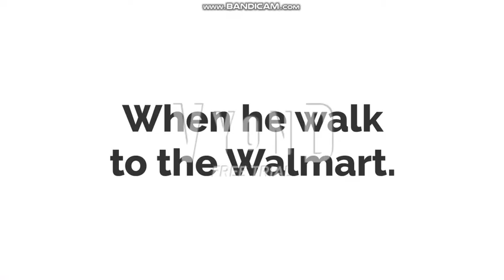Discord Goes Shoplifting/Arrested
Man, Discord (MLP) is a bad guy, when he shoplifting at Walmart?! D: that's not good at all.